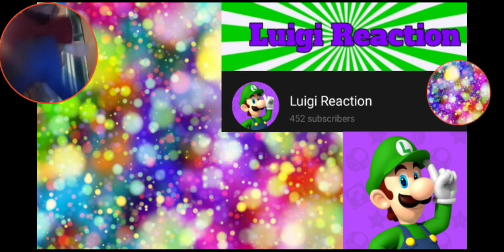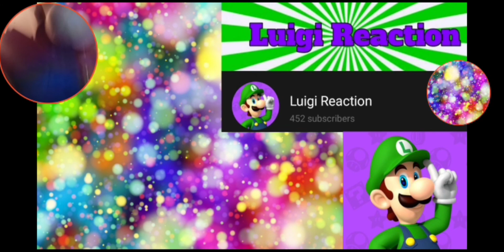450 SUBSCRIBERS!!!!!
OHHHHHHHHHHHHHH
BOIIIIIIIIIIIII!
THAT'S ALL I GOT TO SAY
OHHHHHHHHHHHHHH
BOIIIIIIIIIIIII
AGAIN YOU GUYS
YOU GUYS ARE INSANE, CRAZY & AMAZING
WE REACHED OUR GOAL IN THE SAME YEAR
THIS IS BEYOND INSANE YOU GUYS
YOU GUYS ARE AMAZING AND INSANE
ONCE AGAIN YOU GUYS
THANK YOU GUYS FOR EVERYTHING FOR THE LOVE AND SUPPORT FOR THIS CHANNEL
AND WE ARE SO CLOSE TO OUR MAIN GOAL
I DON'T KNOW WHAT TO DO BECAUSE IT WILL BE INSANE
BUT
THANK YOU GUYS FROM THE BOTTOM OF MY HEART
AND LOVE & SUPPORT
& EVERYTHING ELSE THAT YOU GUYS DID FOR THIS CHANNEL
AND EVERYTHING YOU DID FOR THIS CHANNEL